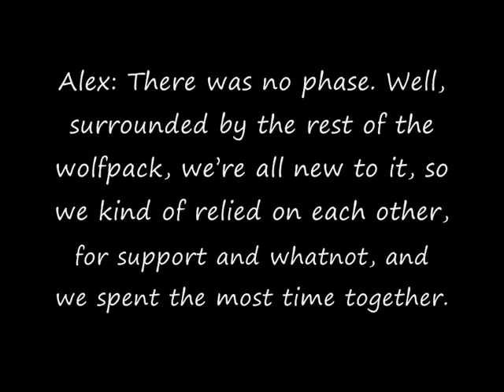Twilight/New Moon Interview - Alex Meraz and Edi Gathegi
An interview with Alex Meraz and Edi Gathegi